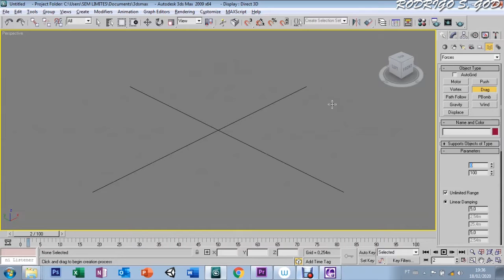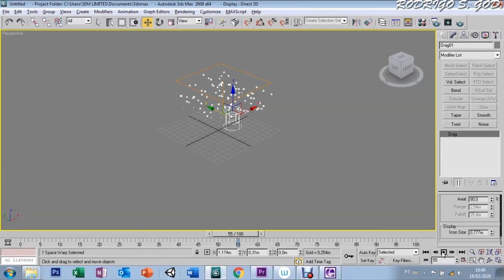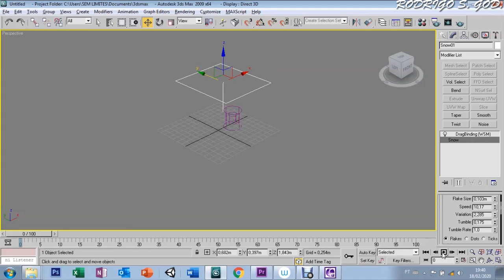AULA 90 - PARTICLE SYSTEM+SPACE WARPS DRAG - 3DS MAX 9